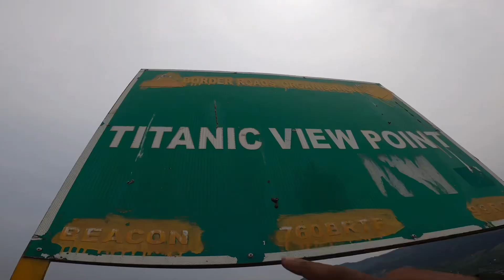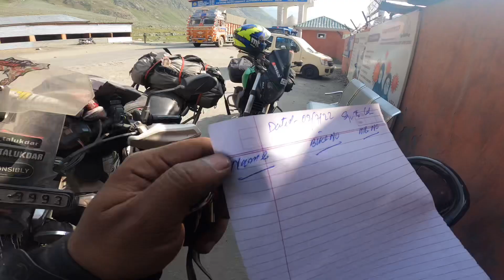ENTERED LADAKH AND MET WITH AN ACCIDENT 😰 | ASSAM TO LADAKH RIDE | 2022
Assamese vlogger
Love to travel
Biker

Assamese vlog
Assamese vlogs
Assamese vlogger
Kankan talukdar
Kangkan talukdar
Kongkon Talukdar
Assamese YouTuber